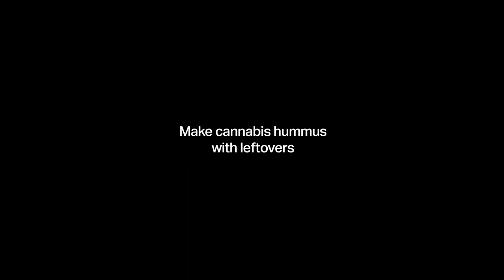Kitchen Toke: CBD And Chickpea Recipes